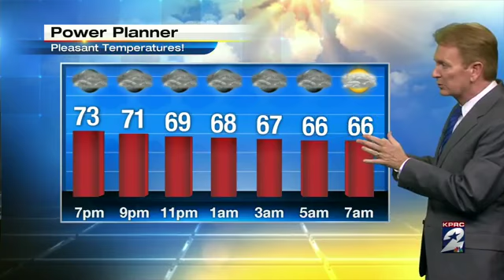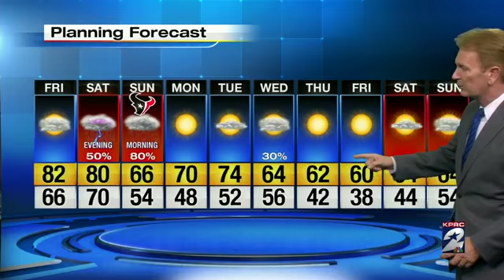WARM INTO THE WEEKEND THEN STORMY